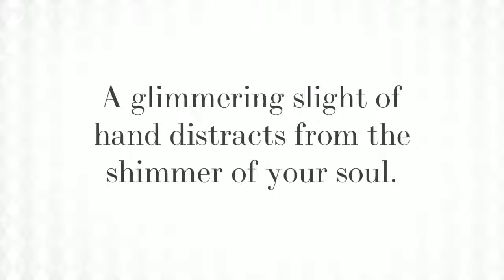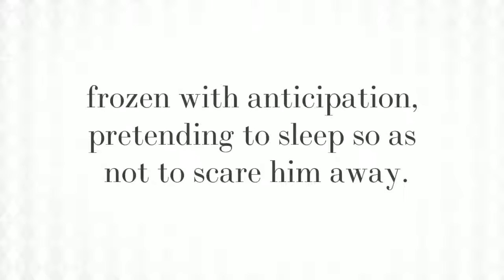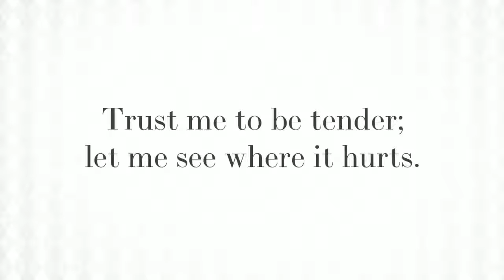stream of giving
Alicia's 2016 holiday poem.